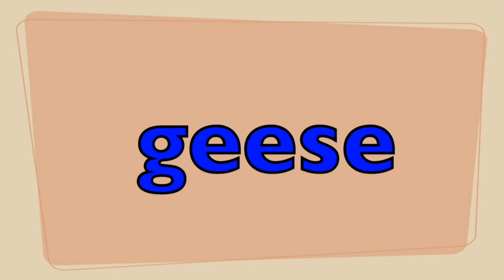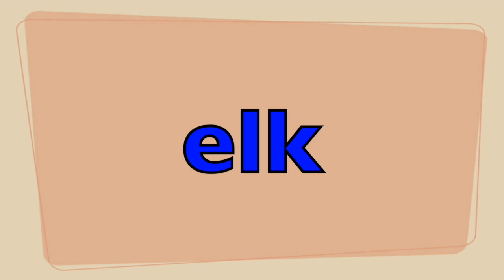ANIMAL SOUNDS SONG for KIDS (23 REAL Awesome Animals)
Animals Sounds Song for KIDS introduces children to the sounds and names of different farm, aquarium, and zoo animals. http